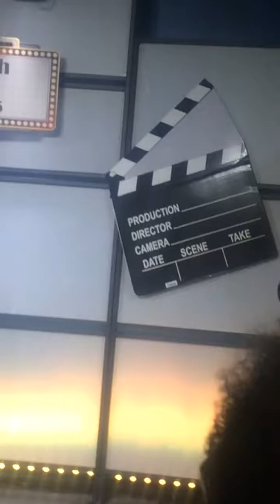It’s very important to forgive yourself and know that God forgives you, too!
Recorded on July 7, 2019 at Impact Church in the Township of South Plainfield, New Jersey. We are on the border of the city of Edison. For example, I was angry at my ex-friends at first, them forgave them. I was angry at myself for 5 years all because I could’ve been at an ex-friend’s sweet 16 if I hadn’t said during Freshman seminar’s peer group Here is how it started: I was coughing one day only because I had some sausage smoke left in my system by this delicious beef sausage my mother made me that Wednesday morning, and when my peer leader Gabriel said “Are you alright?”, I should’ve simply said “Yeah” if i felt the need to say something but other than that, I really should not have said anything. Nope. I had the nerve to yell “It must have been all the pot I was smoking”and some people laughed but the peer leaders were like “Nah, Rencie. That’s disrespectful” and someone in particular did not find it funny at all. In fact, that girl chose not to invite me to her sweet 16 and every night from August 21, 2014 until prior to this message on July 7, 2019. I would hold on tight to Teddy and cry myself to sleep. In fact, I remember like it was yesterday looking at those pictures on my timeline crying knowing why I was not invited, and hugging the bear like “Why was I so fresh?” and it also affected how I conducted myself. My unprofessional behavior was not because of Annie’s Playhouse, it was because I thought I saw a guy named Tony in the pic but it turned out to be Adam Desir at her sweet 16, which is where I would believe Tony would stop being my friend and I remember being very pissed off at myself and then angry at poor Tony all to know it was just my imagination so I apologized in Spring 2016 to him. I still acted up after that because I was still angry with myself and could not know who that was in the blue shirt that “could have been” me. However, that behavior caused me to lose all my friends who ended up replacing me with Kevin Zelman. By 2016, I had 0 friends which made me angrier. I was walking around angry not understanding and sometimes I got in trouble with the police. Even in school, I was angry and my professors never understood. I had a conduct case, too. I never looked at the picture closely until January 2019 to see it was Adams Desir, not Tony. I was still angry at myself until this sermon last Sunday to know I don’t have to understand it.
63 Royal Drive, Apartment 220